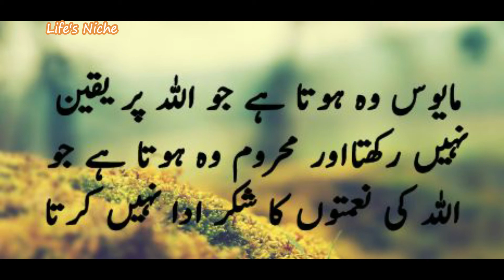Allah par Yaqeen || الله پر یقین || Short Play :)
Blurred but crystal clear memories :)

Acting can be someone's Life's Niche
Acting is an activity in which a story is told by means of its enactment by an actor or actress who adopts a character---A play is usually divided into acts, similar to what chapters are in a novel. A short play may consist of only a single act, and then is called a "one-actor". ... Acts are numbered, and so are scenes; the scene numbering starts again at 1 for each next act...

The things, which make a comfort for you in your life
The things, which suits with your inner peace
The things, which you did not as your responsibility, but, for your own
The things, which may be childish but, are relief
You may find everything ... which make a comfort space for you...
Let's join relaxing venture ... with Cheen ... (it's me)...
Life's Niche is about everything, which are in your bucket list